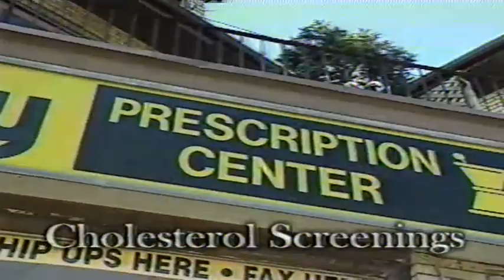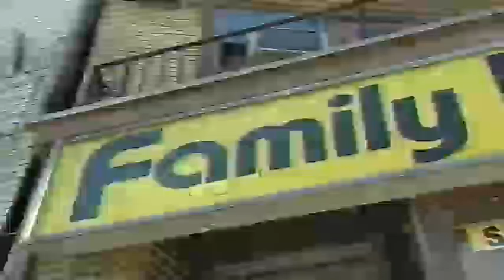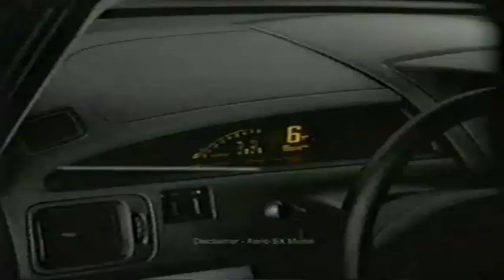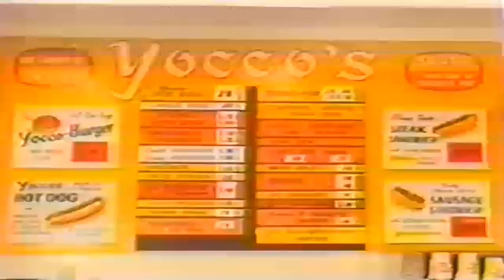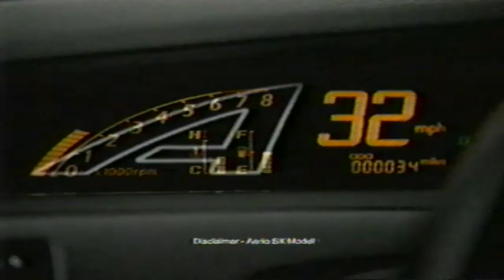Notre Dame vs Upper Dauphin 2003 1st round PIAA Playoffs 3-8-03